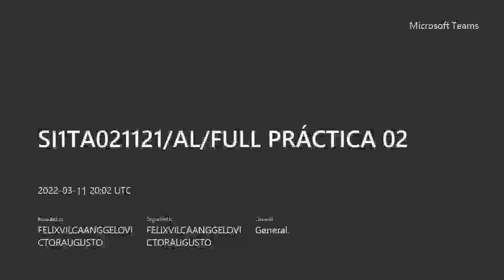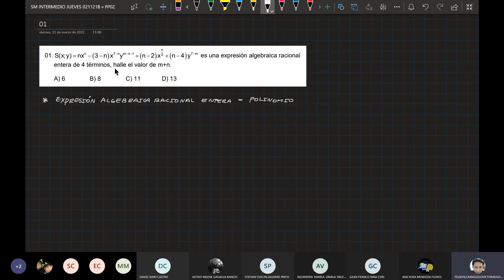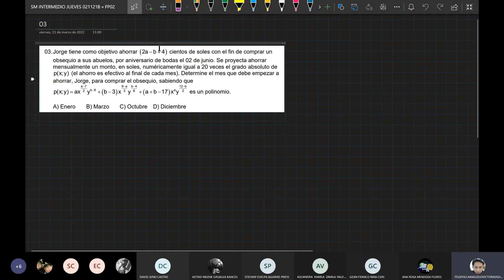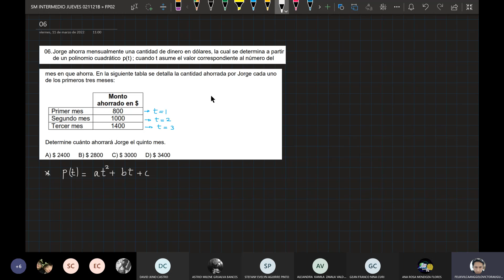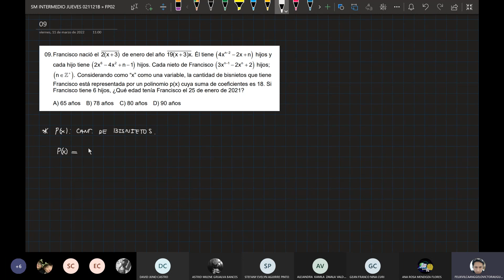FP Algebra sem2 (intermedio)